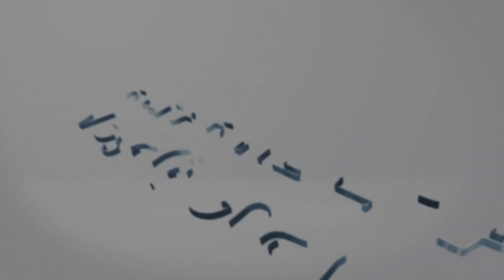Lotería Loteka Resultados de hoyJueves 18 de Agosto del 2022